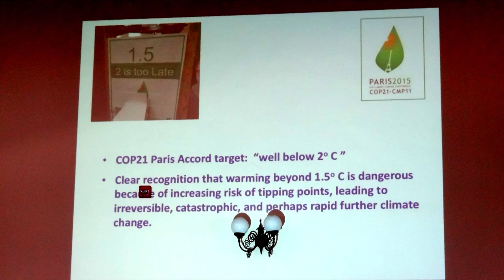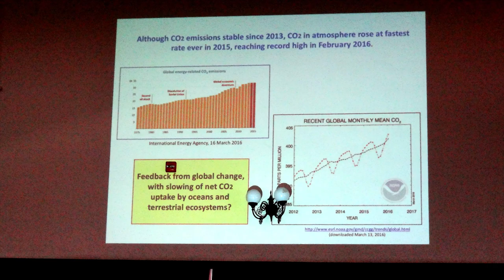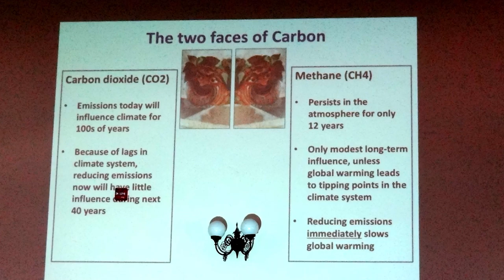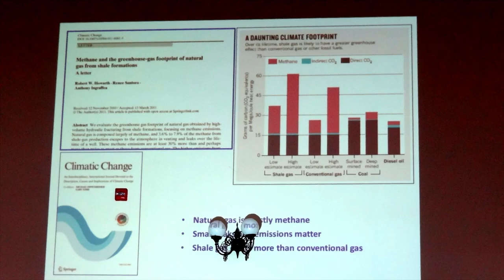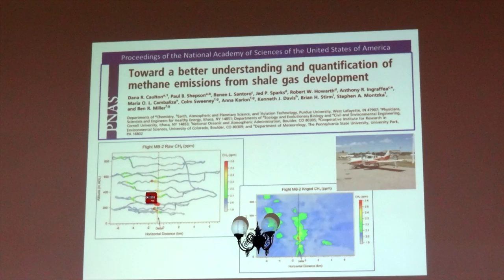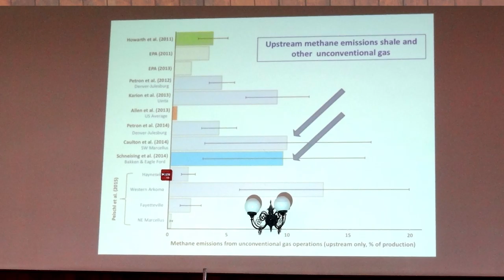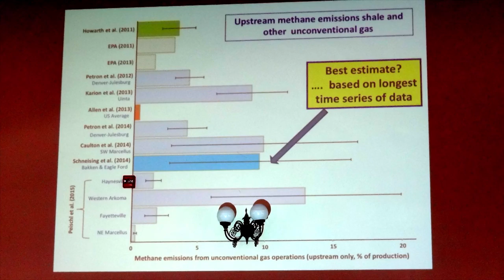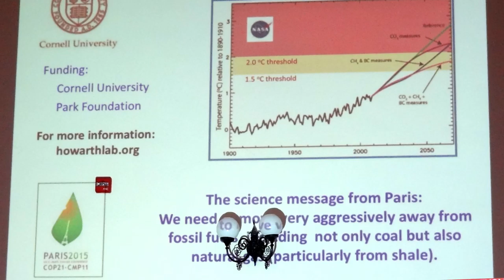Summit for a clean energy revolution: 683HowarthMethane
Natural Gas is a disaster for Climate.
An explanation why investment in any infrakstructure is a big mistake.